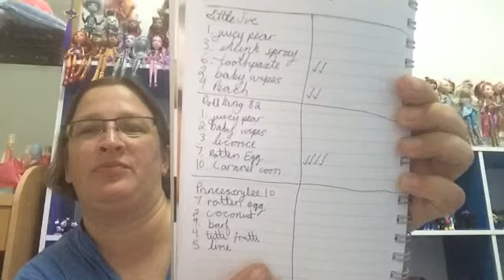CLOSED - Round 5 - 600 Sub/Bday Bean Boozle Challenge Giveaway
- By entering the giveaway you affirm that you are 18 years of age or older or have parent or guardian approval.
- For how to get extra entries see below.
- Note that this giveaway is not sponsored in anyway by YouTube.
- By participating in this giveaway, each participant and winner waives any and all claims of liability against the sponsor, the owner of this YouTube account, Youtube, their employees and agents, for any personal injury or loss which may occur from the conduct of, or participation in, the giveaway, or from the award, receipt and/or use or misuse of any prize including any travel related thereto.

EXTRA ENTRIES

A) This giveaway/bean boozled challenge will have several rounds. Each round will
      occur two days after the last round and end either when I run out of beans or
      when Feb 28th comes. Whichever comes first.
B) For each round I will spin the wheel five times. Your challenge is to make 5 guesses
     on which beans the spinner will land on. Your guesses don't have to be in any
     order. Then after you make your five guesses your next challenge is to guess
     whether I will get a good or bad one. You will get one extra entry for each bean you
     guessed correctly and another extra entry for every correct guess on whether I get
     a good or bad one.
C) Your guesses don't have to be in the order I spin them on. So even if you guess the
     green bean first but I land on it third you will still get an extra entry for it.
D) I will post the numbers and the name of the beans below, along with an example on
     how to write your guesses below to make it clearer.

1. Juicy Pear/Booger
2. Coconut/baby wipes
3. Licorice/skunk spray
4. Tutti frutti/stinky socks
5. Lime/lawn clippings
6. Berry blue/toothpaste
7. Buttered popcorn/rotten egg
8. Chocolate pudding/canned dog food
9. Peach/barf
10. Caramel corn/moldy cheese

EXAMPLE:

Use the list above and the corresponding numbers.

3. Skunk spray
4. Tutti frutti
5. Lawn clippings
6. Berry blue
7. Rotten egg

So those would be my five guesses for one round. If I spun 3 of those 5 numbers (in any order) I'd get 3 extra entries. Then out of those three if I guessed two of the six flavours that I ate correctly I'd get another two entries.

I hope that is clear. If not feel free to PM (please PM so my comment section doesn't get clogged up with them) and I will try to make it clearer.